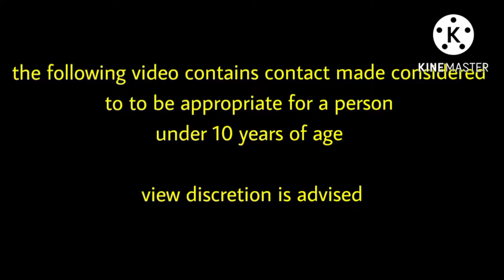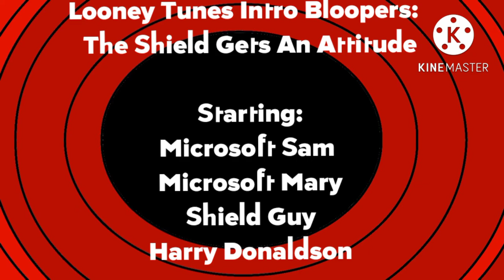Looney Tunes Intro Bloopers: The Shield Gets An Attitude (REMAKE!)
Rage/Tantrum: 2 (All Sam)